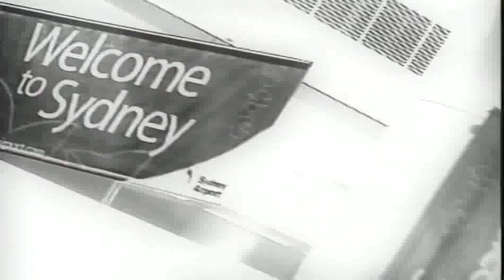Rojo de Chile | Paulo Rojas - Historia de Vida (Rojo 2004)